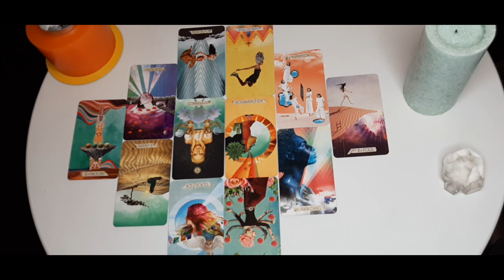VIRGO ~ Successful! It's your year | Mind Blowing New Love ~ 2021 YEAR READING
Kathye